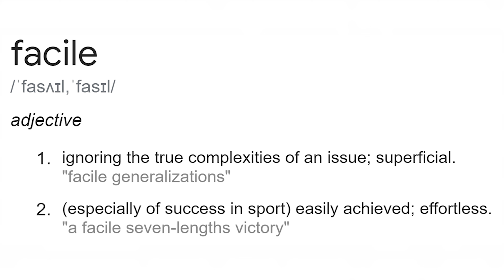Facile pronunciation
This is the number 1 source for "Facile pronunciation".